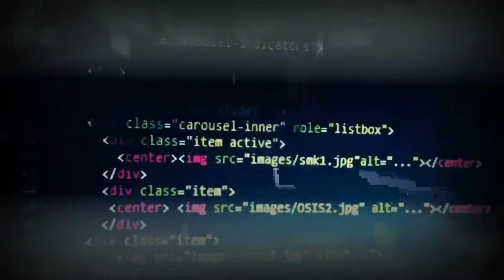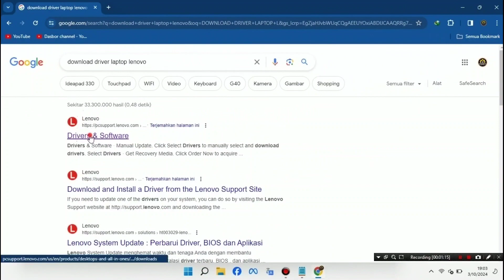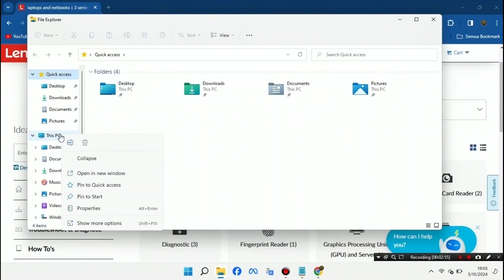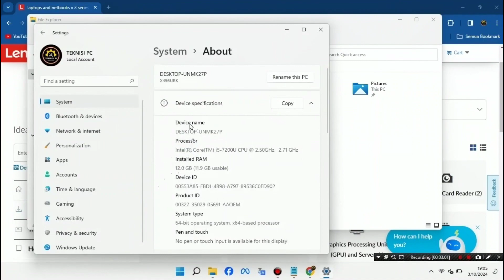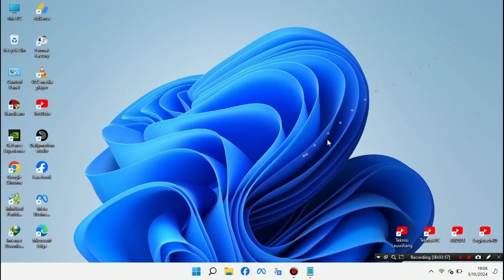Cara Mudah Download Driver Laptop Lenovo Semua Versi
Sobat cara ini bisa kamu terapkan di PC atau laptop kamu, baik itu Windows 7, Windows 8, Windows 10 atau Windows 11.